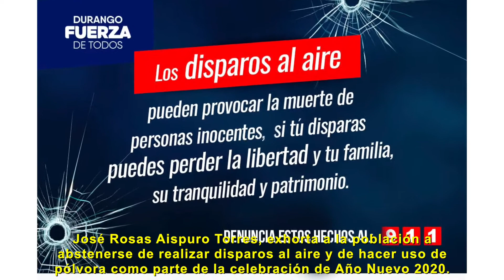Fin de año no disparos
El gobernador del estado de Durango José Rosas Aispuro Torres, exhorta a la población a abstenerse de realizar disparos al aire y de hacer uso de pólvora como parte de la celebración de Año Nuevo 2020.